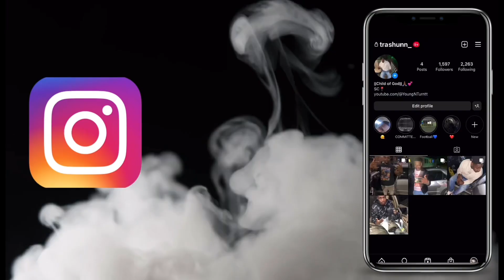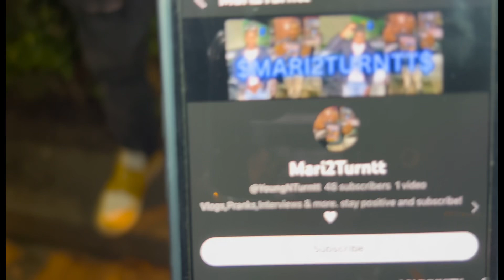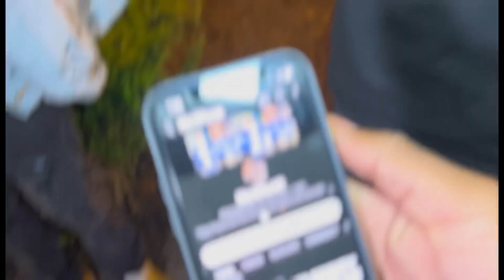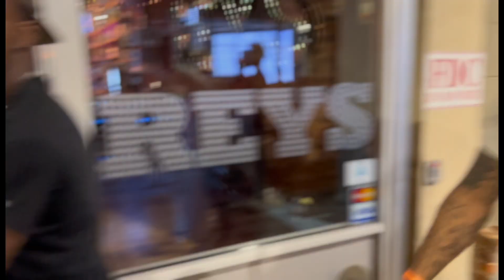Turntt weekend vlog wid Mari (I can’t believe they fought)😱😱😱